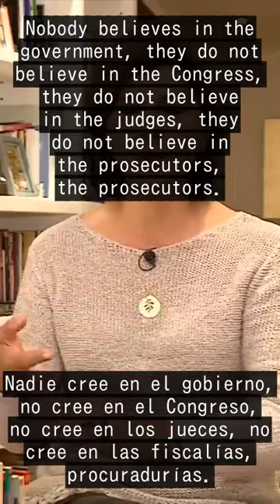How did sergiofajardo conquer her ? María Ángela Holguín answers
¿Cómo la conquistó SergioFajardo ? María Ángela Holguín responde
Español Script
 Si no fuera Fajardo, ¿cuál de los candidatos le gusta? No es malo, difícil, difícil. Yo todavía tengo esperanza que sea. ¿En qué momento comenzaron a mirarse distingues? Como a mediados del 19, un día Sergio me llama y me dice que si estoy en Bogotá, que si nos vemos. Yo le dije sí, sí. ¿Y por qué está en Bogotá? Dice no, me vine a vivir a Bogotá. Ahí empezó. Hay quienes dicen que lo que está pasando en Venezuela podría pasar en Colombia. Hay tantas cosas que uno dice Dios Santo, se está apareciendo. Por ejemplo, nadie cree en nada. Nadie cree en el gobierno, no cree en el Congreso, no cree en los jueces, no cree en las fiscalías, procuradurías. Crear empresa en Colombia es más difícil que ser canciller. Realmente es muy difícil porque esto es los papeles de los papeles. Y ya después, cuando uno logra que su producto esté, empieza el tema comercial que uno, las grandes superficies. Pues digamos que eso es muy duro para los chiquitos. ¿Cómo se visualiza en el rol de primera dama? Yo no me veo pues sentada en el escritorio al lado. Lo que sí creo es que uno puede aportarle desde lo grande.

English Script
 If it wasn't for Fajardo, which of the candidates do you like? Not Maluma. Difficult, difficult. I still have hope that it is. At what point did you start looking at yourself? As in the middle of 2019, one day Sergio calls me and tells me that if I am in Bogotá, that if we see each other. I said yes, yes. And why are you in Bogotá? He says no, I came to live in Bogotá. There it started. There are those who say that what is happening in Venezuela could happen in Colombia. There are so many things that one says, God is appearing. For example, nobody believes in anything. Nobody believes in the government, they do not believe in the Congress, they do not believe in the judges, they do not believe in the prosecutors, the prosecutors. Creating a company in Colombia is more difficult than being a chancellor. It is really very difficult because this is the paper of the papers. And then when one manages to make their product, the commercial issue begins. That one, the big surfaces, well, let's say that is very hard for the little ones. How do you visualize yourself in the role of First Lady? I do not see myself sitting next to the desk. What I do believe is that one can contribute from the big.

1) This video has no negative impact on the original works
2) This video is for teaching purposes by adding subtitles.
3) This video modifies an original work by adding subtitles and text to the work.
4) Video clips and images were used to help understand